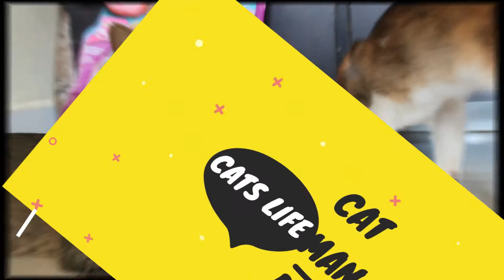Cat try to eat my food | Why does my cat eat my food |Human Food? (Stealing!)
Cat video funny pet vlog make you laugh , hello guys welcome back our  new vlog animals are so intelligent  specially cat and dog, i this video i share my funny incident with my indoor cat when i do breakfast my small kittens and big cat funny activity for the vadapav desi burger  and they want every food when i eat cat are curious about food must watch what happens during i eat vadapav ,you enjoy in this video i just setting down on sofa warm meal and raining  outside fantastic whether  suddenly out of nowhere  four little paws come running and feel the pain of razor blade claws holding on to my legs kittens struggle to invite himself on my lap peek to peek at  what i have on my plate adult (rambo) cat jump directly from the floor on to my lap yes i have that kind of cats,my cat want to know what we are cocking in the kitchen and what we are eating at the dining table they just have to  jump up and see and teste the food my other cats grow out of this curious stage,some time cat steal food from my plate I am not averse to allowing my cats to eat human food from time to time, its verry fun wit my cats always i hope you enjoy this funny vlog.
watch videos and stay Happy
if you ever have any video requests please leave them down below!
multi cat house hold tips
cat try to eat my food
indian cat video
how to feed indian cat
pet daily vlog
funny animals video
desi cat vlog,

Funny Pet Videos brings you the best cute animal compilations,

Cats Ne Dhoom Macha Di |Cat  playing funny video Hilarious|how to stay

cat videos
funny cat videos
indian cat videos
multi cat house
how to handle multi cat
how to train cat for litter.

cat like human food funnyindian pet#indian pet daily vlog#indian biili#how to feed cats#multi cat household tips#how i stay with my pet vlog#daily pet vlog#cat trying to eat my food